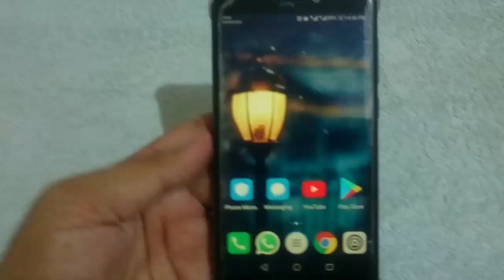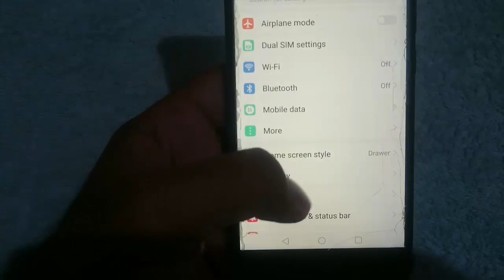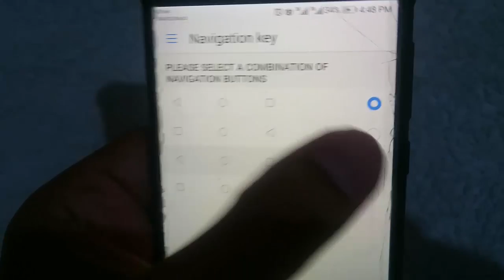Mobile Navigation Keys Secrets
In this video we are going to tell you the secrets of navigation keys in android mobile.